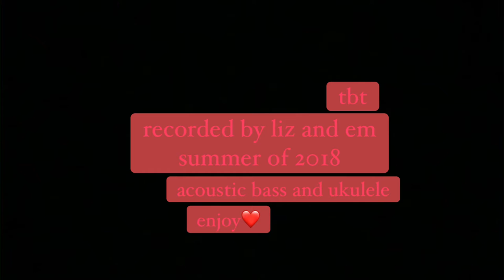from the dining table acoustic cover (feat. em gelinas)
em and i were supposed to go see harry styles tonight but it didn't work out so instead i animated this vid to go along with a cover we did when we were babies. plz ignore the string squeaking like i said i was a baby